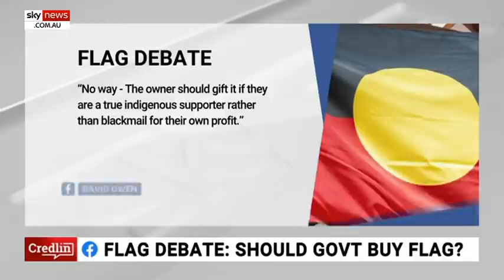It feels like Australia is living in an 'Orwellian parallel universe'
Sky News contributor Jane Marwick says it feels like we are living in a dystopian “Orwellian parallel universe” amid the arrest of a pregnant woman in Victoria who was arrested for incitement after making a Facebook post.

Vision emerged of a pregnant Victorian woman being arrested at her Miners Rest home - near Ballarat - during a police raid for her alleged involvement in organising an anti-lockdown rally for Saturday.

“A pregnant woman in front of her young children, she was compliant, there was no indication that she was going to resist any form of police directive,” Ms Marwick told Sky News host Peta Credlin.

“It feels dystopian to me, it feels like we’re living in some horrible Orwellian parallel universe.”